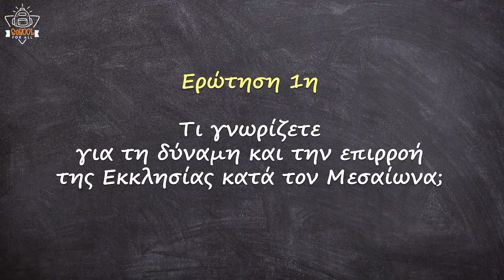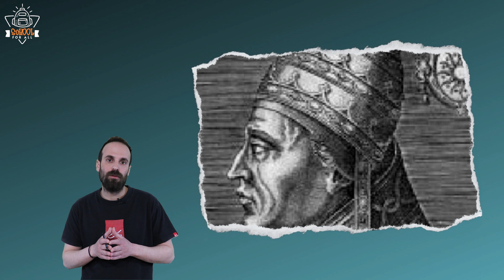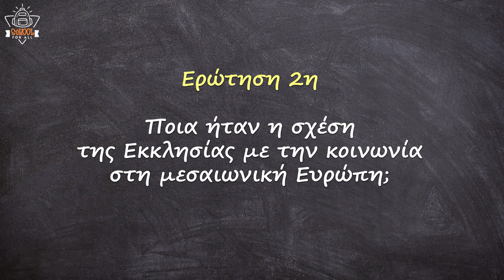Ο ρόλος της Ρωμαιοκαθολικής Εκκλησίας - των μοναστηριών τον Μεσαίωνα - Β΄ Γυμν.-ΣΤ ΙΙ.2/SchoolForAll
Ιστορία Β΄ Γυμνασίου
Στο συγκεκριμένο βίντεο θα αναλύσουμε το 2ο μάθημα της ΣΤ ΙΙ ενότητας "Ο ρόλος της Ρωμαιοκαθολικής Εκκλησίας και των μοναστηριών στην οργάνωση της ζωής κατά τον Μεσαίωνα" σε ερωτήσεις και τις απαντήσεις τους!

Κείμενα - Παρουσίαση: Κωνσταντίνος Γραμμένος
Μουσική: Σπύρος Γραμμένος
Γραφικά: Γιάννης Ταγματάρχης